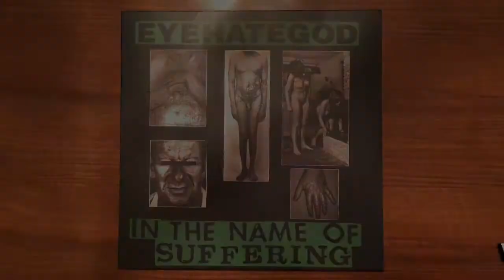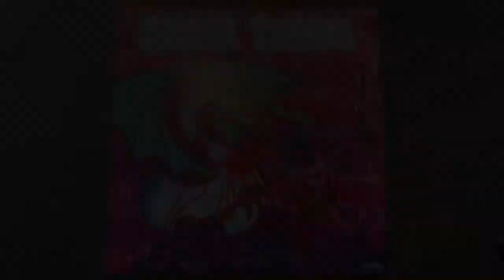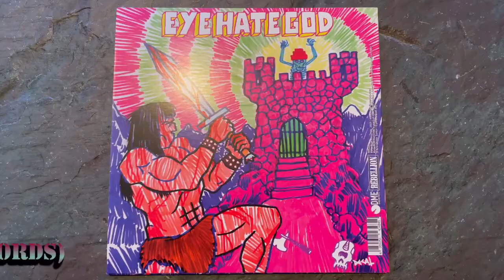My Eyehategod Collection - Recent Acquisitions (February 2021)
Some new Eyehategod vinyl to add to the ol' collection...Enjoy!